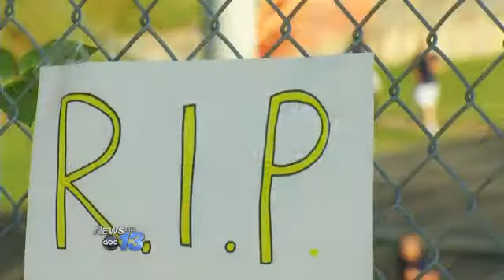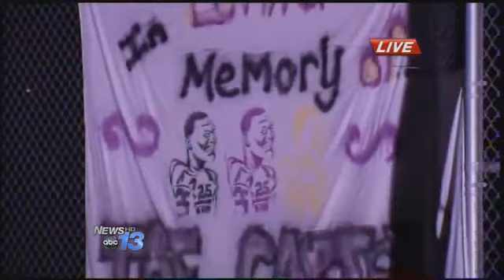Body Recovered from Lake Summit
The body of a Henderson County teen who drowned in Lake Summit has been recovered.Dive teams were back out on the water early this morning and then just before 3pm this afternoon Tre Cater was pulled to shore.Crews spent two days trying to get to Carter's body, not only is the lake deep and cold but the visibility in the water is also very poor.Several dive teams from across Western North Carolina and the Upstate were involved in this recovery effort.They were able use their technology to locate Carter's body but divers were still unable to reach him.Today Charlotte's Fire Department was called in to assist.Their search and rescue teams were able to build of the use of their advance sonar equipment to lead divers to Carter.His body was brought to shore by Henderson County Rescue Squad.It will be transported to the medical examiners official for an autopsy.By Megan SchieringFollow Megan on Twitter @mschieringWLOS